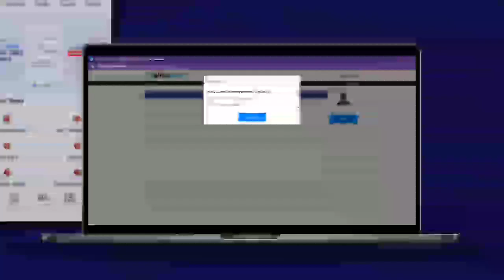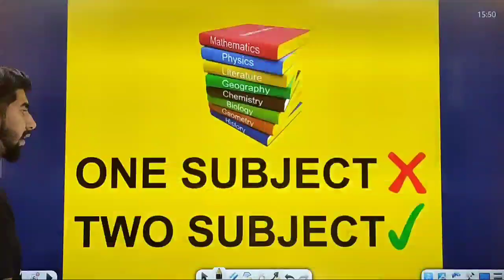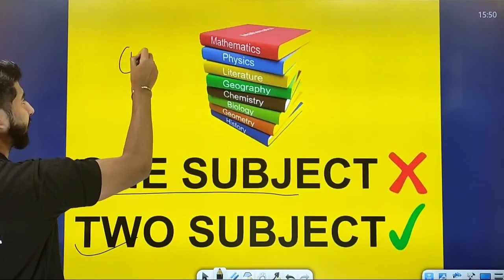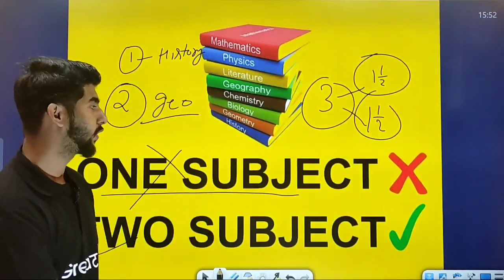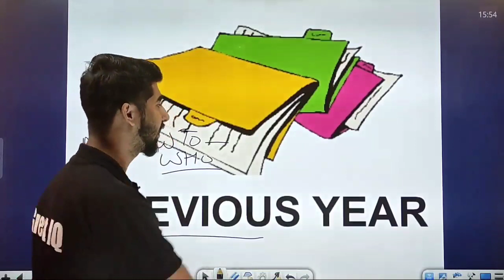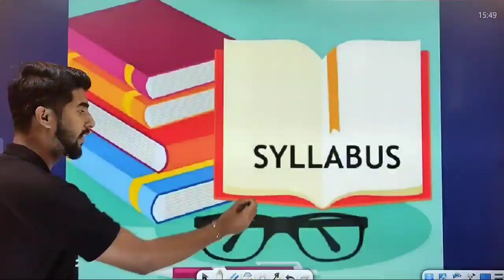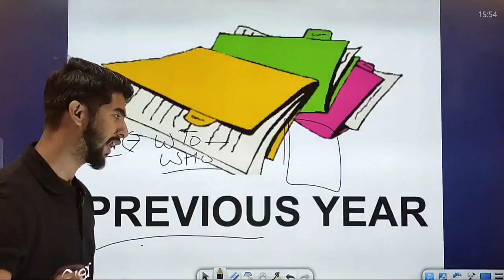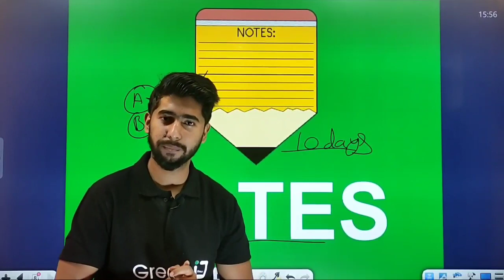How to read lucent book| लुसेंट किताब कैसे पढ़े और याद करे |lucent kaise padhe| My RRB Score 100/100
👨‍💻 Typing Tests for SSC Exams Now on Oliveboard Mobile App!

Great IQ Official

top 10 important Topics

geography complete video

TCS important current affairs topics

 All National parks in India best tricks

Top 15 Static GK topics for NTPC group D and Delhi police constable

last 50 days strategy for NTPC